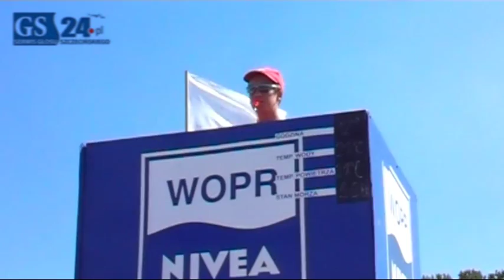Plaża w Międzywodziu pełna turystów